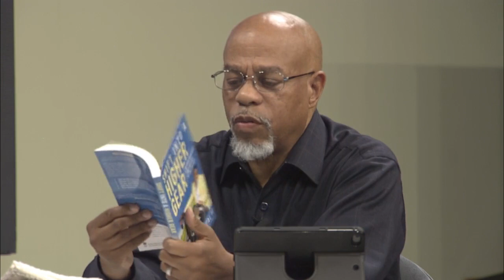"Interview With Delatorro McNeal, II" Pastor John K. Jenkins Sr.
Pastor Jenkins interviews author and motivational speaker, Dr. Delatorro McNeal. Tuesday, November 16, 2021 @Inside-FBCG